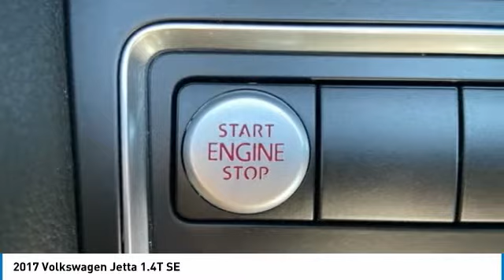2017 Volkswagen Jetta Lynchburg VA P8729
2017 Volkswagen Jetta 1.4T SE

This 2017 Volkswagen Jetta 1.4T SE in White features: 1.4L TSI FWD / PUSH BUTTON START / HEATED FRONT SEATS / BLUETOOTH / BACKUP CAMERA / SUNROOF brbrbrAwards:br  * 2017 IIHS Top Safety Pick+   * 2017 KBB.com 10 Coolest New Cars Under $18,000   * 2017 KBB.com 10 Best Used Compact Cars Under $15,000brbrReviews:br  * Spacious backseat and big trunk deliver the roominess of a big sedan with the footprint of a compact car. Four-cylinder engines are fun and fuel-efficient. Tech interface, touchscreen and navigation are fully featured and intuitive to operate. Source: EdmundsbrbrStock numbers starting with VA are located at Terry Auto Outlet at 2828 Candlers Mtn Rd, Lynchburg, VA. Stock numbers starting with CC are located at Terry Clearance Center at 18145 Forest Rd, Lynchburg, VA Stock numbers starting with SB are located at Terry of South Boston at 1426 Wilborn Ave South Boston, VA. All other stock numbers are located at Terry VW Subaru at 19134 Forest Rd, Lynchburg VA 24502.